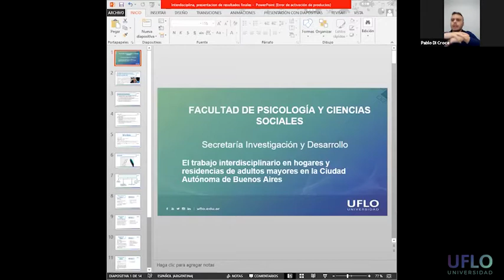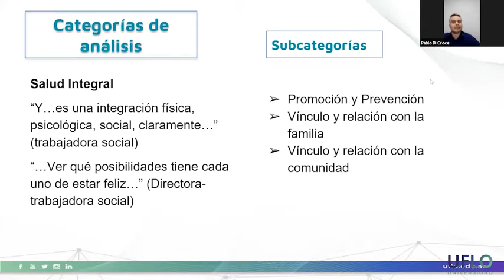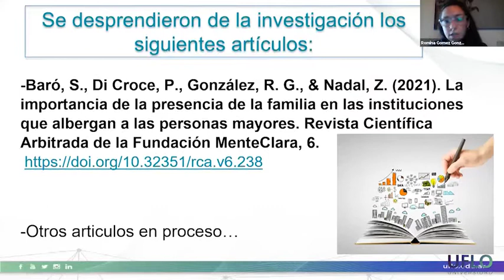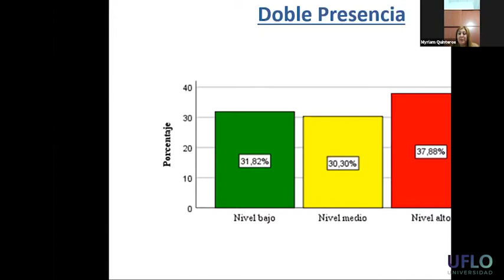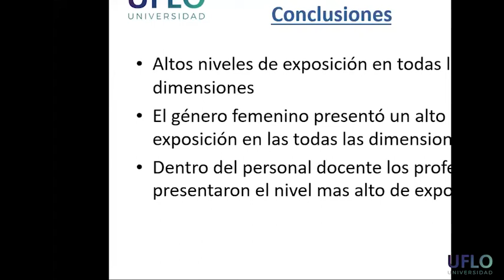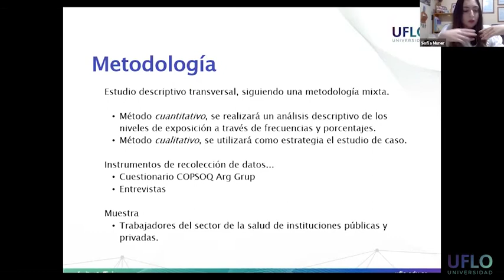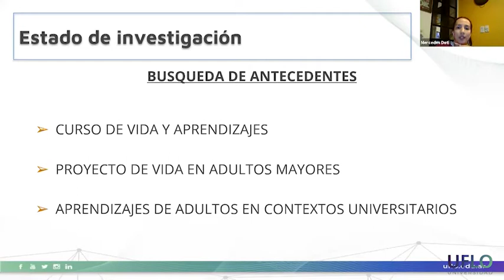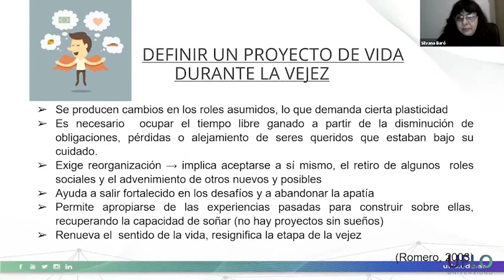Resultados de las investigaciones en psicología y nuevas oportunidades para seguir investigando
Video correspondiente a la Semana de la Investigación 2021 de UFLO Universidad.

Disertantes: Dra. Silvana Baró, Mg. Sandra Sorbara y equipo